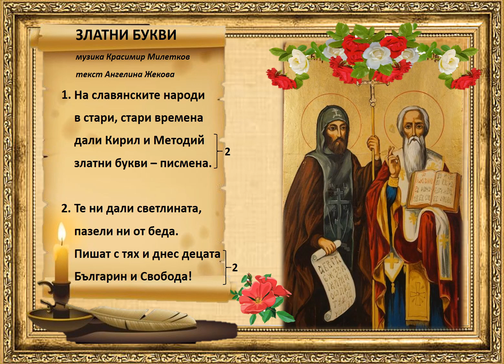"ЗЛАТНИ БУКВИ"-музика Красимир Милетков; текст Ангелина Жекова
ЗЛАТНИ БУКВИ
музика Красимир Милетков
текст Ангелина Жекова

1.На славянските народи
в стари, стари времена
дали Кирил и Методий
златни букви – писмена. /2

2.Те ни дали светлината,
пазели ни от беда.
Пишат с тях и днес децата
Българин и Свобода! /2